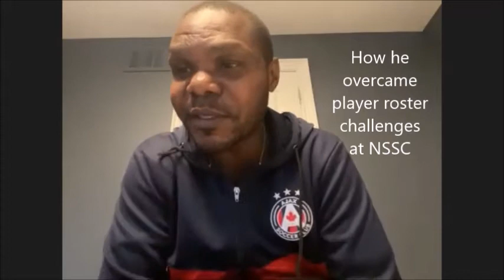Paul Okumu on Metro Lions & Director of Player Development at Ajax Club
Paul Okumu tells a compelling story of how he came to Canada as a refugee and signed with Metro Lions to fulfill his ambition of becoming a professional soccer player. He is now a licenced coach and Director of Player Development at Ajax Soccer Club